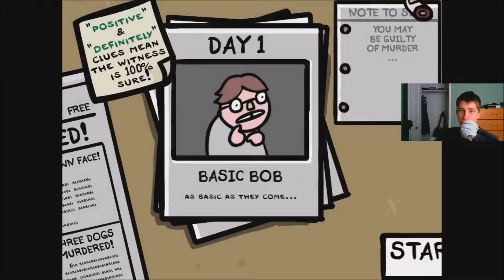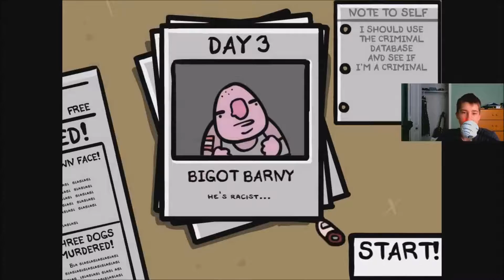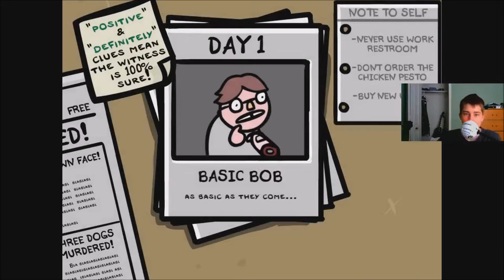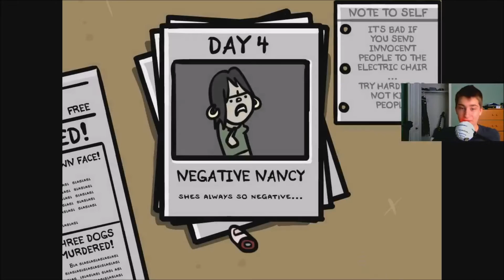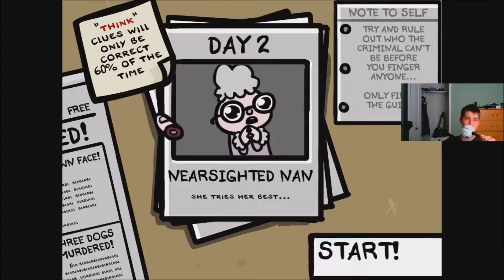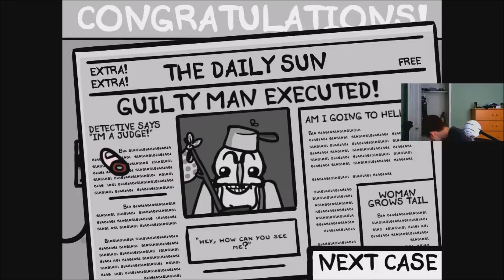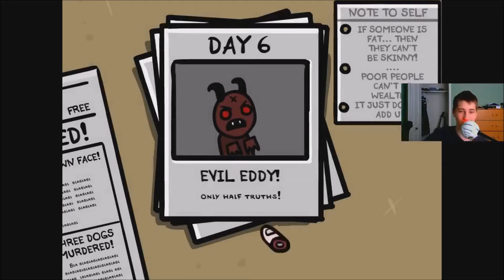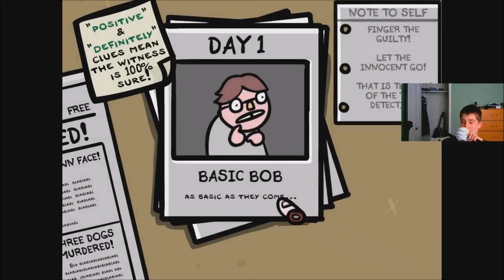fingered- lets get fingered